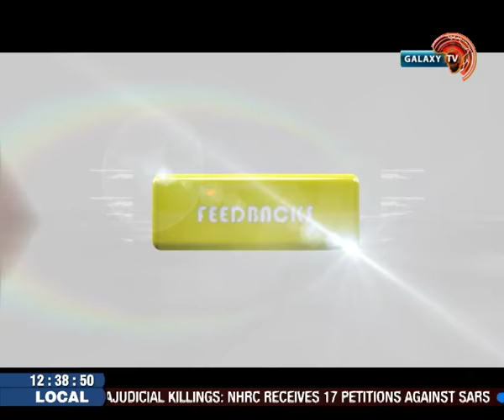Cattle dealers lament low patronage